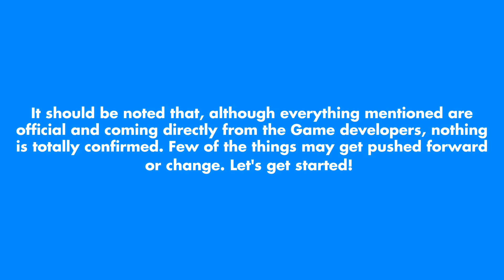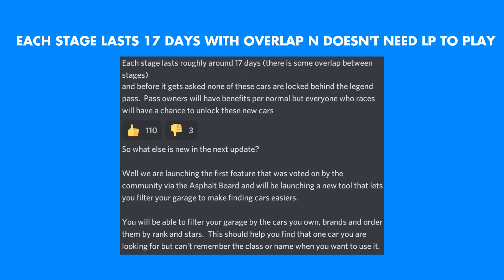New Season Format | Club Wars Beta | Festive Season Dev chat | Asphalt 9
Festive Season Devchat details. New Season Format, Club wars, Garage Filter and more.

Device: Samsung Galaxy S10 Lite
Sensitivity: 73%
Visual Quality Settings: Default
Intro / Outro: Canva App 'Club' song